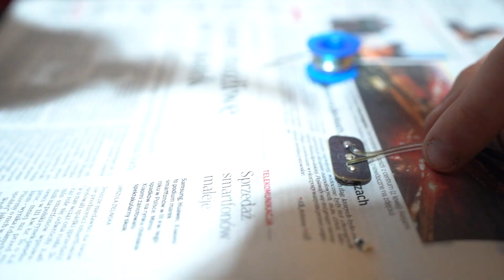MISJA CHOINKA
💣 Rozwiń opis 💣

🌈 Oprawa graficzna: 🎨
🎴 Miniaturka: Praca własna